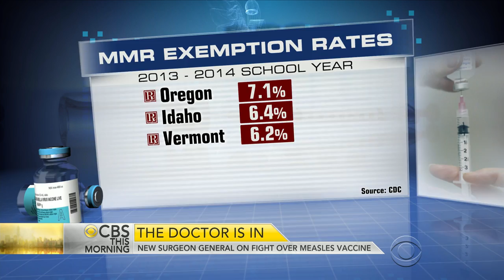New Surgeon General Dr. Vivek Murthy: Measles vaccine is safe and effective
Dr. Vivek Murthy is making history as the first surgeon general of Indian descent and the youngest. Murthy joins "CBS This Morning" from Washington for his first on-camera interview since being confirmed as surgeon general and discusses the safety of the vaccine. He also touches on his views on the legalization of marijuana.